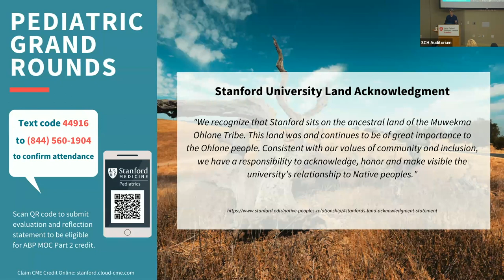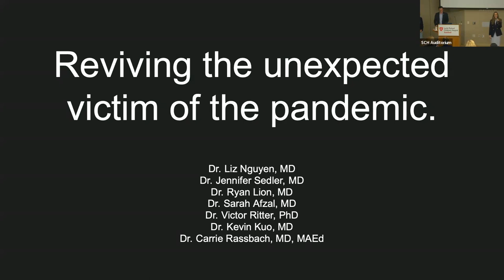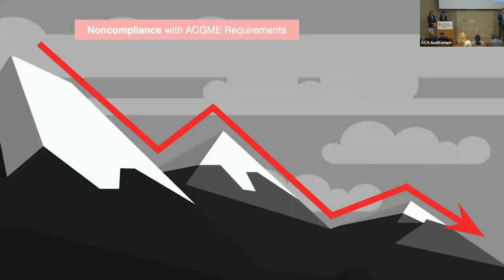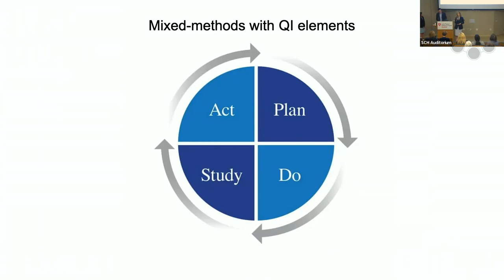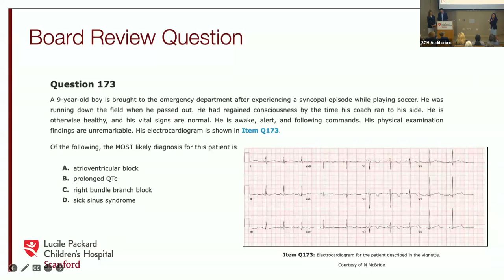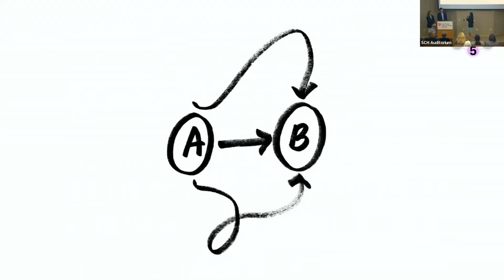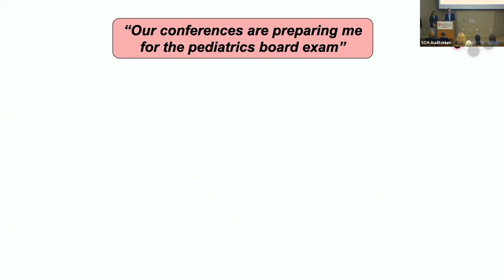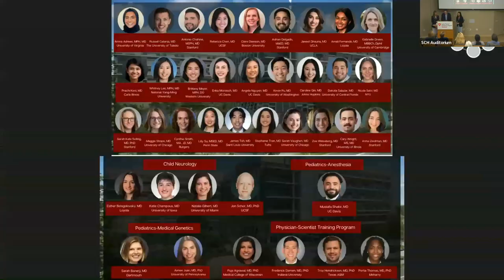Stanford Peds Grand Rounds: Reviving the Unexpected Victim of the Pandemic: Resident Education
Reviving the Unexpected Victim of the Pandemic: Resident Education

Education Goals
Examine different factors that contributed to the pandemic learning environment.
Apply Kotter’s 8 Step Change Management Model to drive change in resident didactics.
Develop a renewed understanding of individuals’ roles in conference culture.